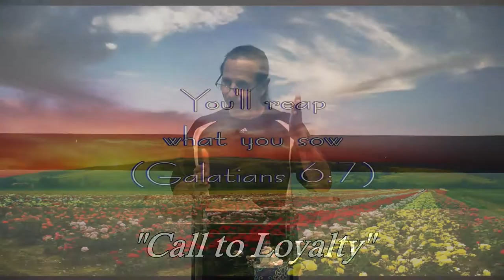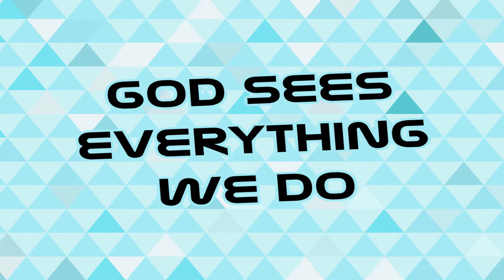Call to Loyalty